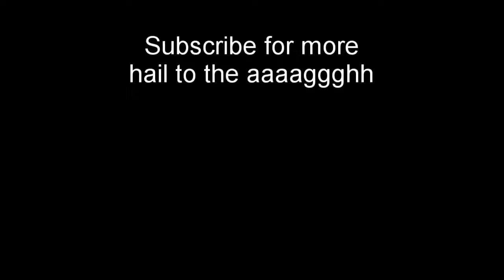Burger Bombs - Garry's Mod Players Vs Boss Ep 3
Garry's Mod Player Vs Boss gamemode.

In our boss battle finale Innis becomes Duke Nukem again and nukes the competition. We also fight a burger man.